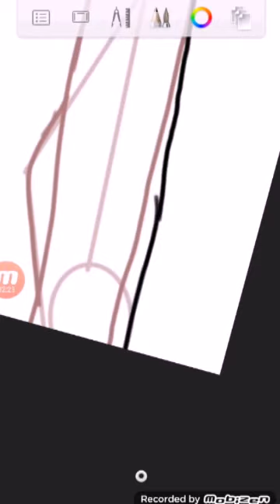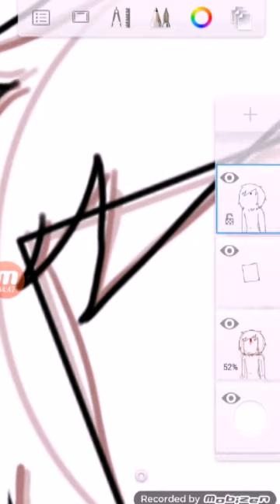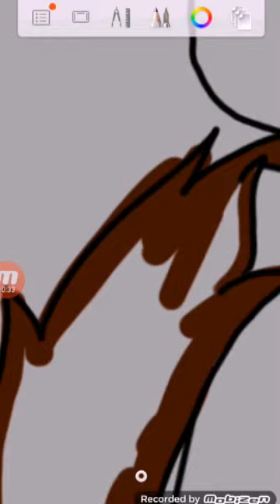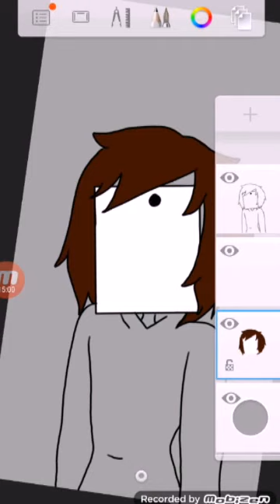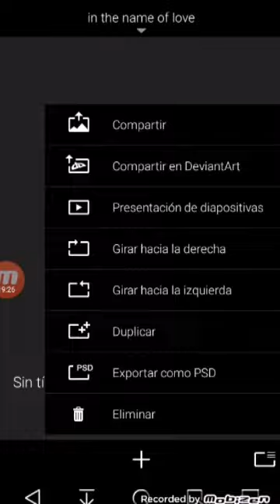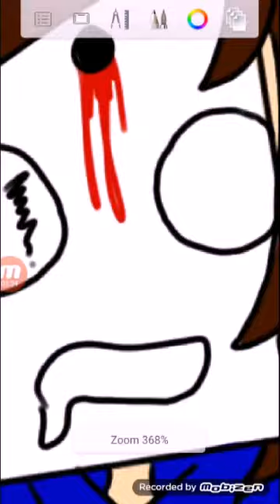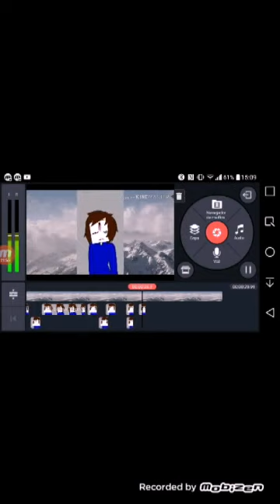SpeedAnimation // In the name of love meme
Abreme

Yey al fin pude editar este video :D
Me costó mas de 1 hora editarlo porque se me borraba ;-;
Pero ya está, espero que os guste

Denle like y os haré un dibujo si quereis :3

Se despide Mrs Dibu

Bye bye~